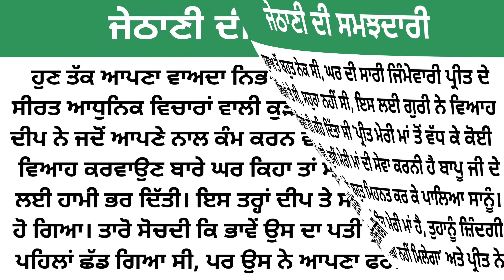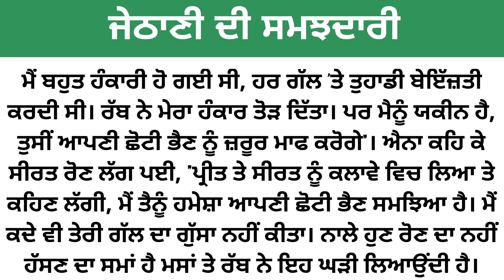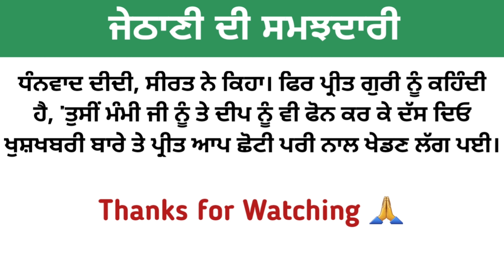ਕਹਾਣੀ-ਜੇਠਾਣੀ ਦੀ ਸਮਝਦਾਰੀ, Punjabi Story, Punjabi kahani